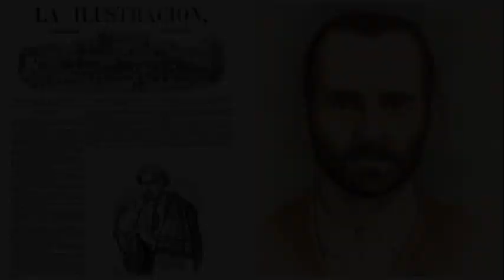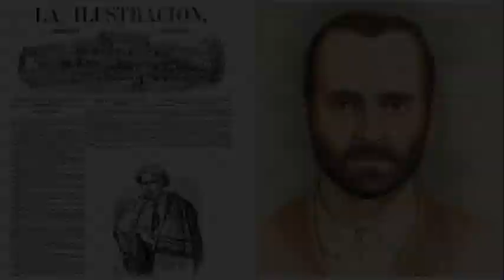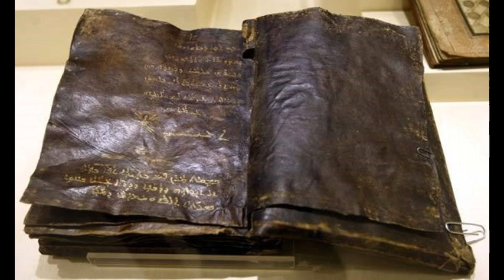Perros Negros - Charla, notas y relatos para grupo de Telegram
Charla informal para el grupo de TELEGRAM con notas, datos y relatos a cerca de estos enigmáticos y aterradores Perros Negros que abundan en las historias de terror y misterio.

-Relato real adaptado por NOCTUM.

Únanse al grupo de Telegram para disfrutar de historias como ésta y compartir entre todos nuestros relatos, experiencias, anécdotas y leyendas de terror y misterio en texto, audio y/o imágenes.Estaré compartiendo por ahí material y experiencias paranormales muy interesantes.